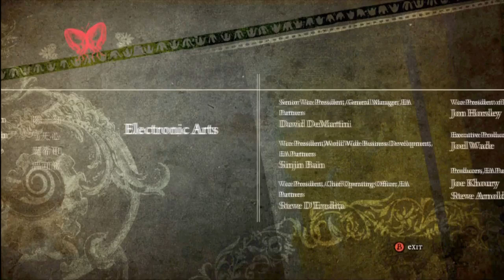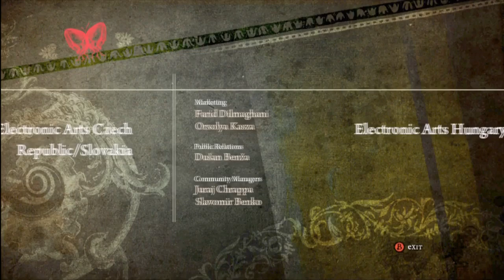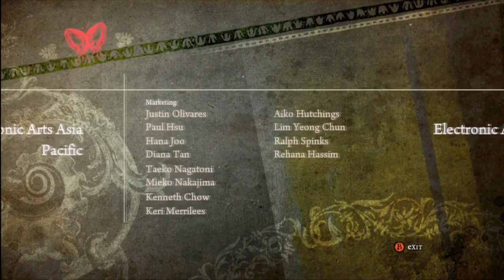Alice: Madness Returns | Let's Play Part 72: The End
We reclaim our sanity and save Wonderland. I'm kind of sad this game is over.  Right now, I think it stands as my favorite game this year.